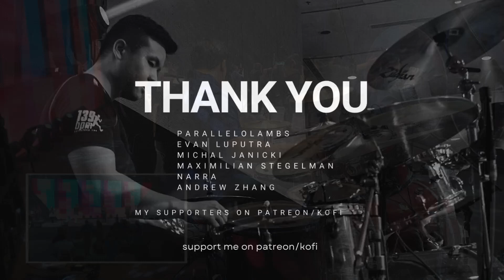Planetshakers - Arise (Live Drum Cover)